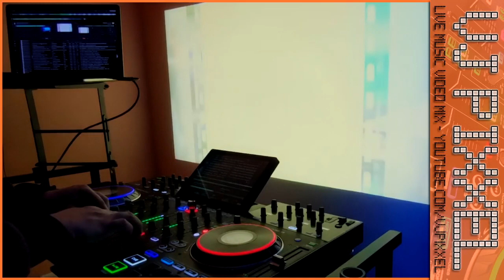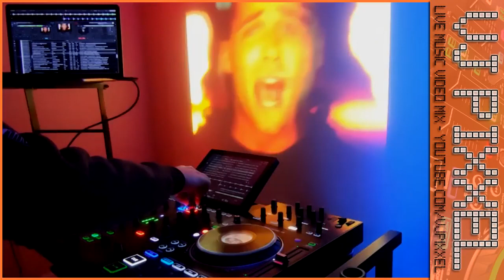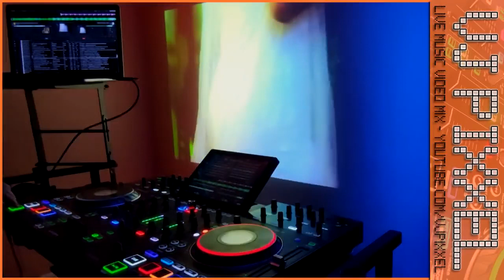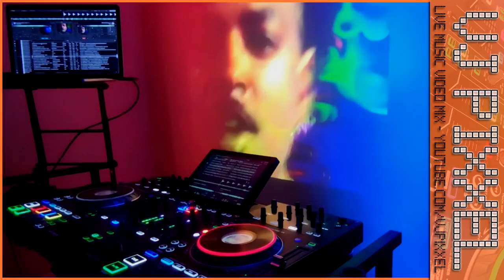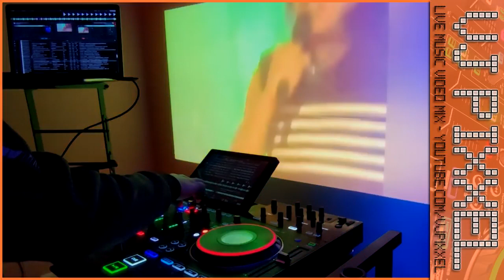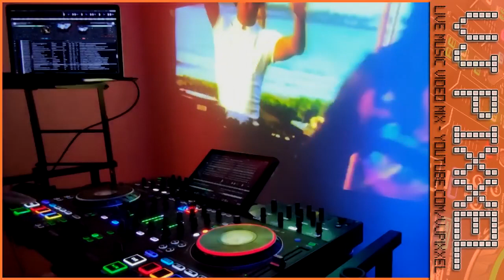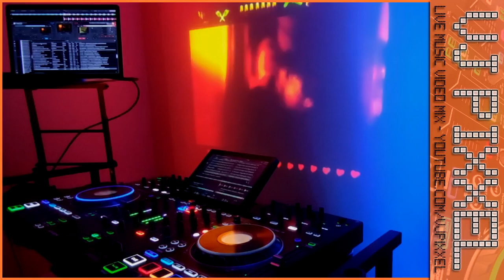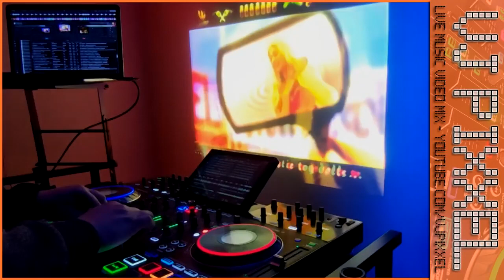Classic Retro Summer 90's Vol.1 - Live Music Video Mix by VJ Pixxel (CS90EP01)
Mono Speaker (Mobile Phone) - Bad sonority hall effect on music
Stereo Speaker - Normal sonority

Mixer: Denon DJ Prime 4

Software: Virtual DJ 2023

CS90EP01 = Classic Summer 90 Episode 1